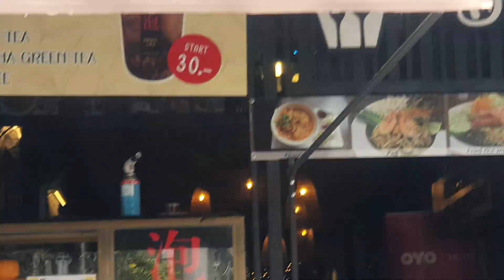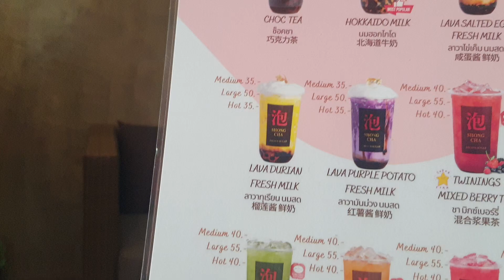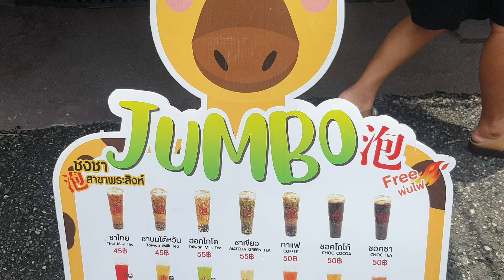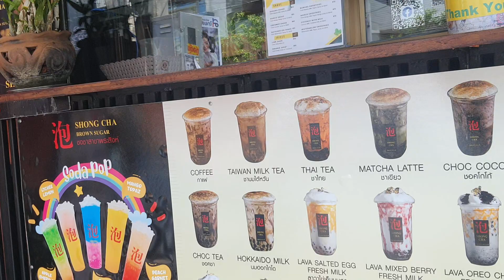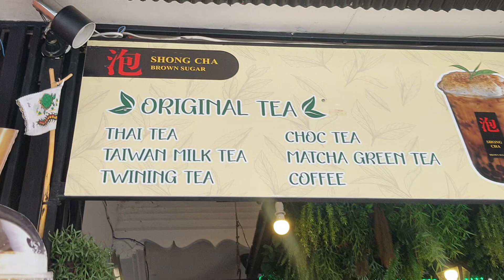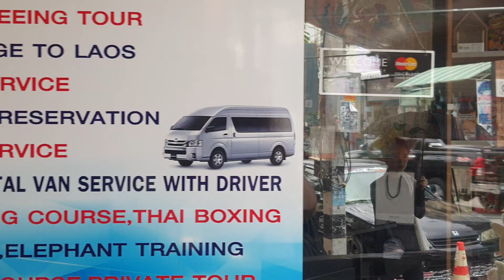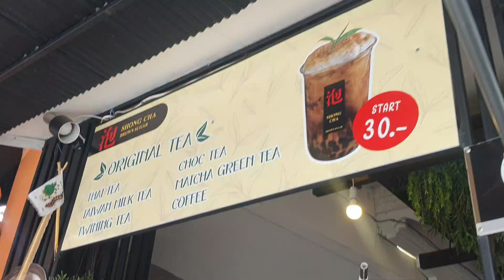เดินทะลุหลังวัดหน้าวัดเป็นว่าเล่น เดินออกมาสู่วัดหมื่นล้านวัดดวงดีใกล้ Phukhao เจอShongchaเลิศ